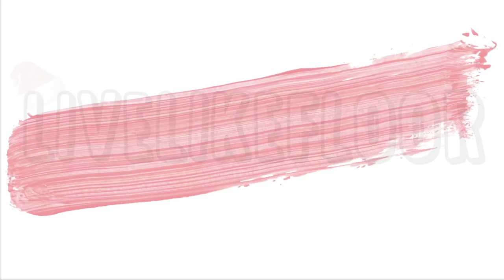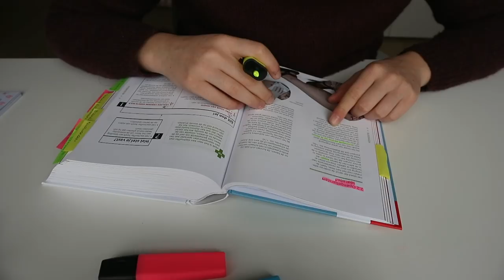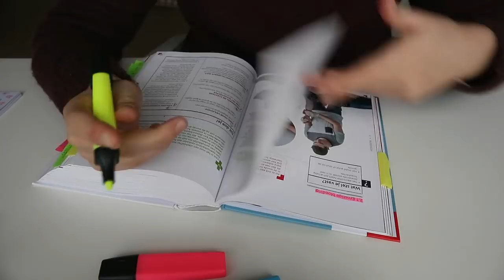EHBO studeren! | VLOGMAS 2018🎄|| LiveLikeFloor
Veel plezier met het kijken van mijn 2e VLOGMAS 2018🎄X Floor

   Onlane
   LiveLikeFloor
   Hoek 76 Unit 306
   2850 Boom
   België